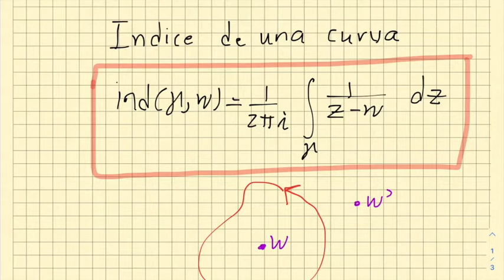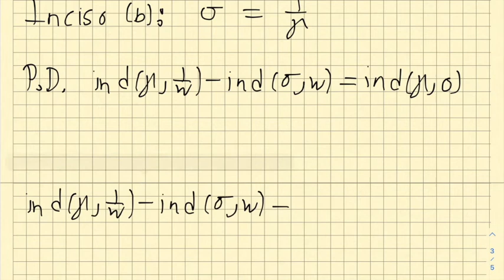Indice de una curva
Dos ejercicios sobre el índice de una curva